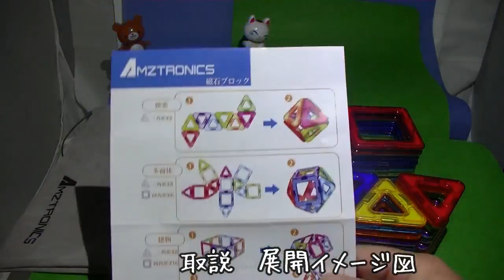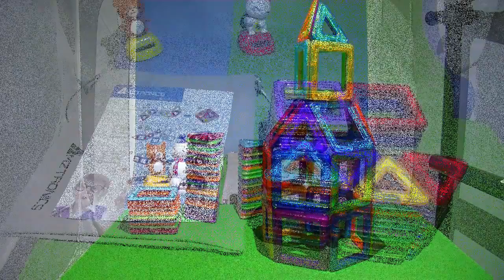AMZtronics 磁石ブロック パズル（72ピース）積み木 知育玩具 お祝いプレゼント子供おもちゃ 紹介 創造力と想像力を育てる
商品レビュー  №159　1月20日現在 = 価格：￥ 4.098
AMZtronics 磁石ブロック マグネット立体パズル（72ピース）積み木 知育玩具 お祝いプレゼント子供おもちゃ 創造力と想像力を育てる
掲載ページより ↓
磁石ブロック内容：三角形x 46個、正方形 x 26個
磁石はS極とN極の極性もなく、360度回転可能で、自由自在に組み合っていきましょう。

口に入れても安全な高品質のABS素材とマグネットで作られており、プラスチック各辺の中央には強磁性のマグネットが内蔵されています。長時間経っても、磁力が弱くなりなく、有害物も発散しません。

ご注意：水で洗わないでください。 複数の磁石ピースを同時に積み重ねると、相互に排他的になる恐れがございますので、 収納する際に、一枚一枚に積み重ねることをお薦めいたします。

想像力を育てって、建物、花、飛行機、馬、魚などさまざまなものを作ります。

アマでのレビューコメント=↓
磁石ピースが多い
遊んでいて足りなくなることはないと思われます・2人遊べるくらい

カラフルなパーツは、瞬時につなげたり離したりができて、全方向でくっつく・磁力は弱くもなく・必要以上に強いわけでもない子供が外せる程度だと思います
アマゾン プロフ